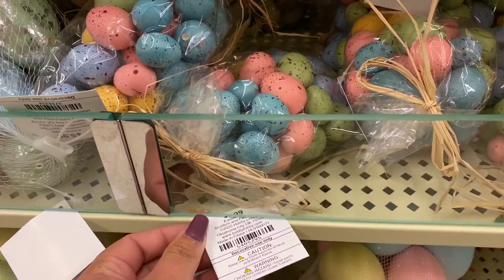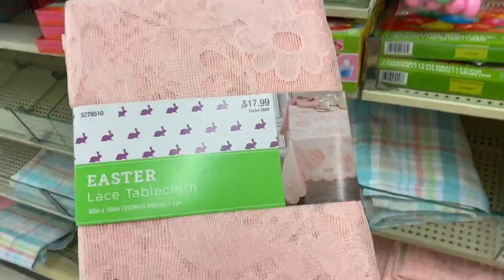🚨MIRA TODO LO QUE ENCONTRÉ CON EL 90% 06/02/29